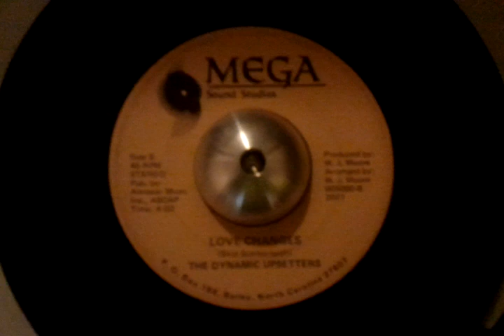DYNAMIC UPSETTERS (MEGA SOUND STUDIOS)